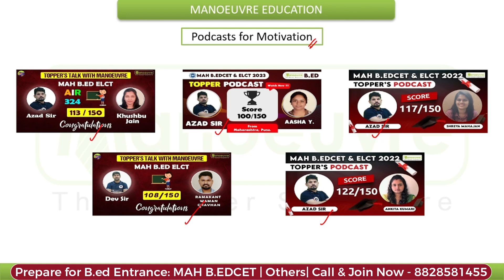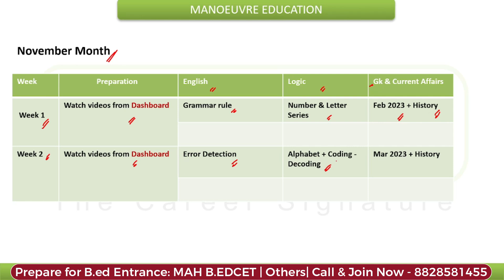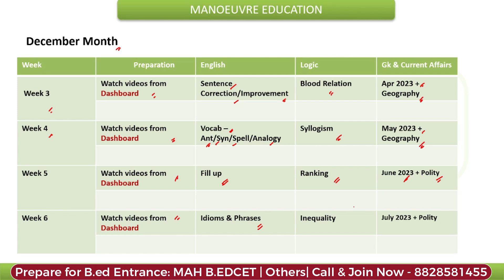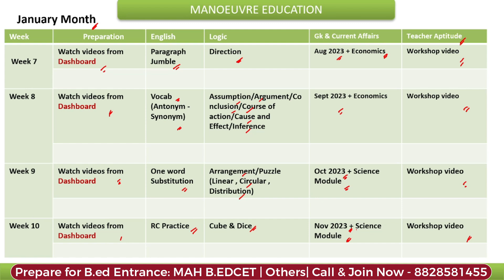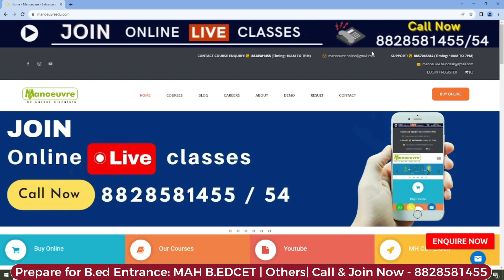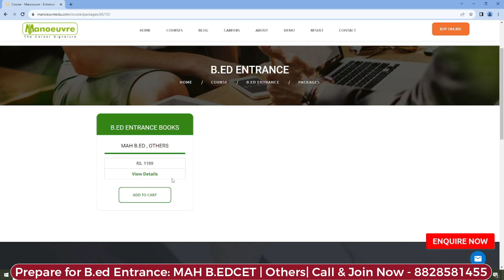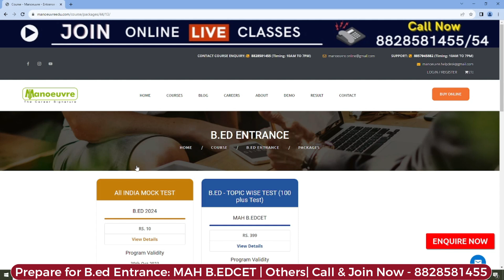MAH B.ED CET 2024 - Exam Date 18th & 21st March | 100 +Complete Days | Complete Weekwise Timetable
Call/WhatsApp on :
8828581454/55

CLASSROOM COACHING :-
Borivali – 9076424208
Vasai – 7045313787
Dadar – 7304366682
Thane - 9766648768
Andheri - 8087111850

The MAH B.Ed CET / B.Ed ELCT exam is conducted every year by the State Common Entrance Test Cell of the Government of Maharashtra for admission into the Bachelor of Education (B.Ed) course offered by various Government, Government-Aided, University-Managed and Private colleges in the state of Maharashtra.

B.ED CHANNEL

top b.ed colleges in mumbai
mah b.edcet & elct 2024 paper pattern
mah b.edcet & elct 2024 syllabus
mah b.edcet & elct 2024 form filling
mah b.edcet & elct 2024 exam date
mah b.edcet & elct 2024 preparation
mah b.edcet & elct 2024 books
mah b.edcet & elct 2024 study materials
mah b.edcet & elct coaching maharshtra
mah b.edcet & elct coaching mumbai
mah b.edcet & elct coaching thane
mah b.edcet & elct coaching pune
top b.ed colleges
career after b.ed
teaching jobs in government colleges
b.ed colleges in mumbai
b.ed colleges in maharshtra
b.ed colleges in thane
b.ed colleges in pune
mah b.edcet & elct logical reasoning
mah b.edcet & elct english section
mah b.edcet & elct gk section
top colleges in mumbai
bedcet english section preparation
bedcet logical reasoning section preparation
bedcet maths section preparation
bedcet gk section preparation